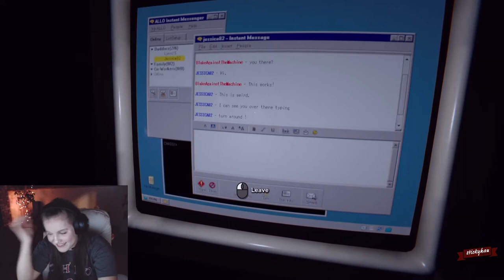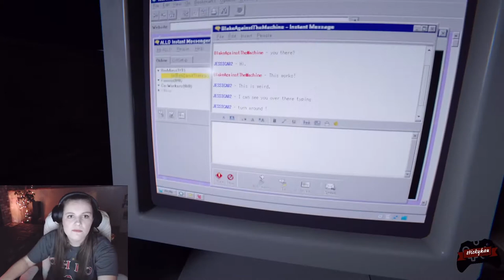Lets Play Outlast 2: Episode 9 - It's Raining Blood! Hallelujah!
I'm essentially the worst at horror games so it should be an interesting series...for you, I'll be terrified the whole time!

Please don't forget to show some virtual love and go ahead and hit that like button and S U B S C R I B E so you don't miss out on any of my future content!

Need more stickyhan? Links in that banner up there, yeah right there.

Game on!
stickyhan